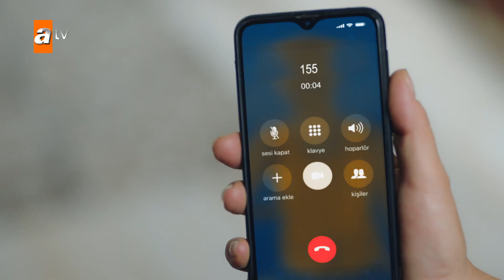هاندى تفكر بلانتحار - الحلقة 47 - جرح القلب